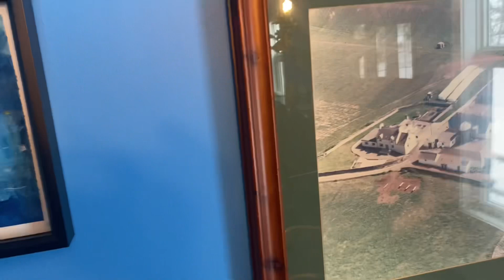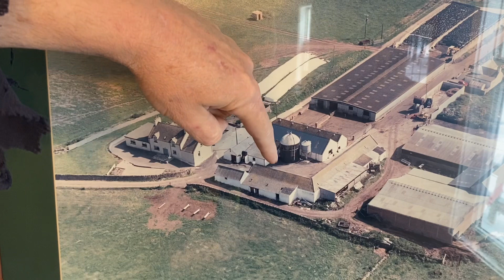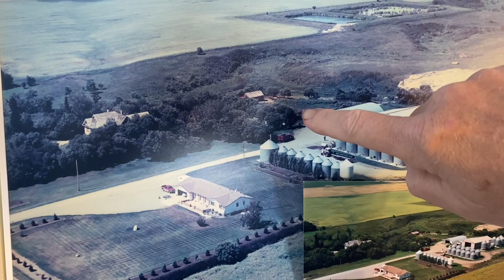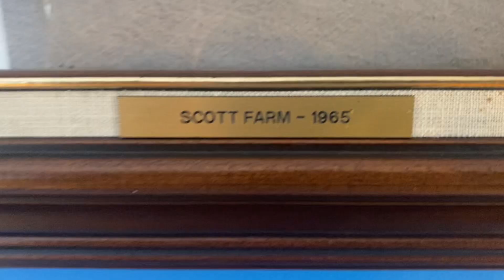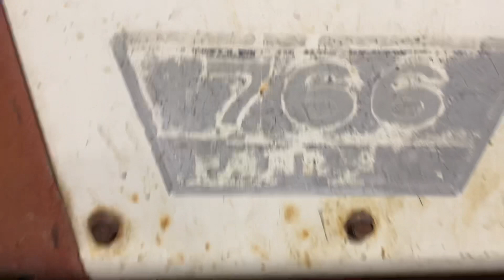The wheels came off the wagon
Lots of repairs and weather has taken a turn